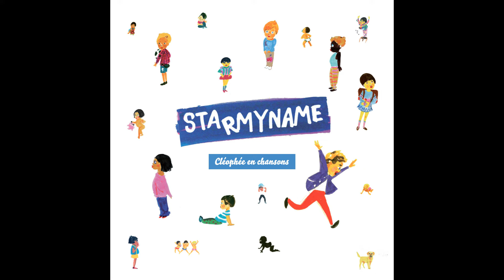Starmyname - Au dodo Cléophée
Taken from Starmyname « Cléophée en chansons »
Extrait de Starmyname « Cléophée en chansons »

Production: |
  Roy Music - Starmyname

Plus d'infos sur Starmyname / More info on Starmyname